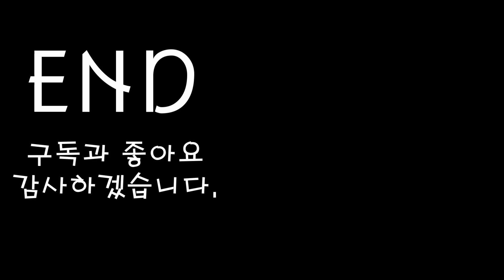Scenarios : Sunray in the Darkness / 시나리오 : 어둠 속의 한줄기 빛